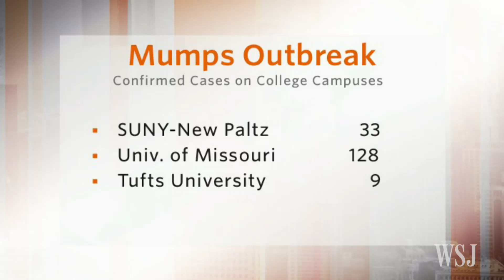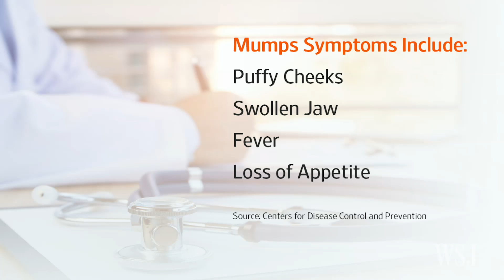Is a New Mumps Vaccine Necessary to Fight Outbreak?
Mumps is spreading across the nation at a rate not seen in a decade. Vanderbilt University Vaccine Research Program Associate Director Dr. Buddy Creech explains what triggered the outbreak and how to protect yourself from the infectious disease. Photo: Reuters